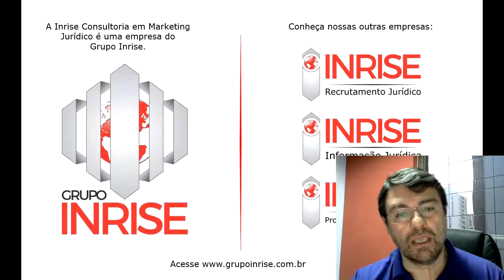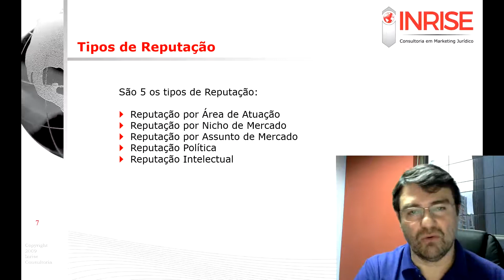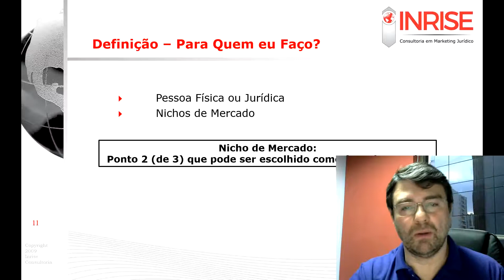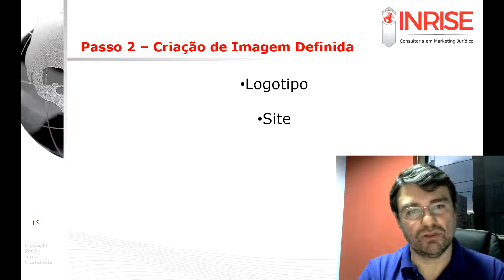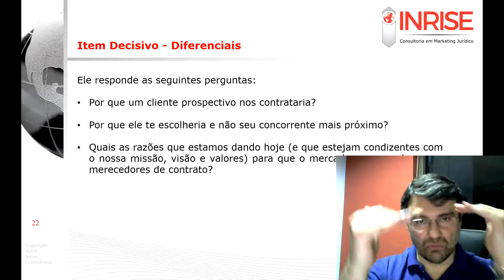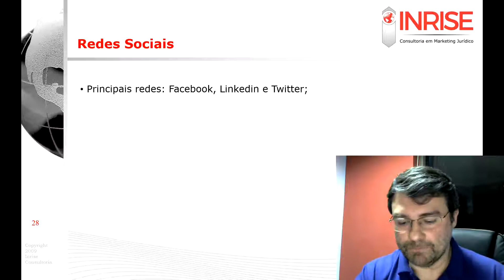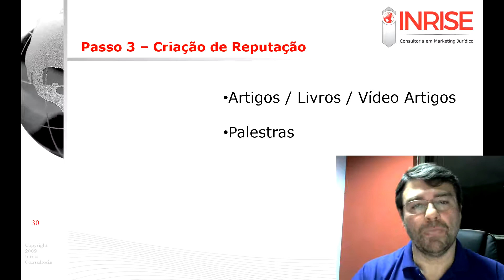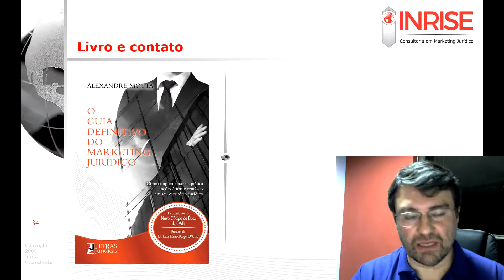Autoridade Jurídica no Mercado: Como Criar e Evoluir no Cenário Atual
Dr. Alexandre Motta
I CONGRESSO ESTADUAL ONLINE
 E GESTÃO JURÍDICOS